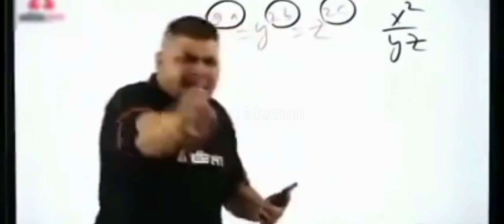Indian sleeper bus simulator full gameplay || pick passenger from bus station || rk veal gamer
rk veal gamer
support me for 1k
game name :- Indian sleeper bus simulator